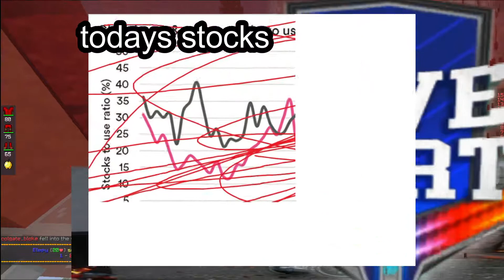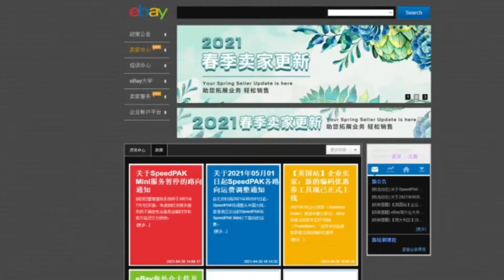minecraft pvp duals with elepy lol xd